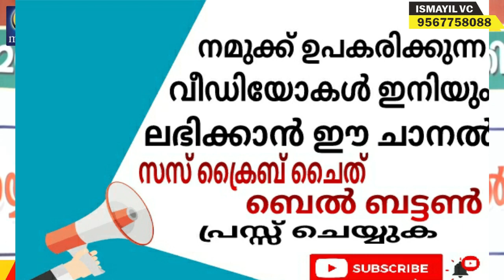മീസാനിൽ ഭാരം കൂടാൻ ഈ അമൽ മതി . അത് നമുക്ക് ഉണ്ടോ ? Lukmanul hakeem saqafi pullara│Ismayil VC